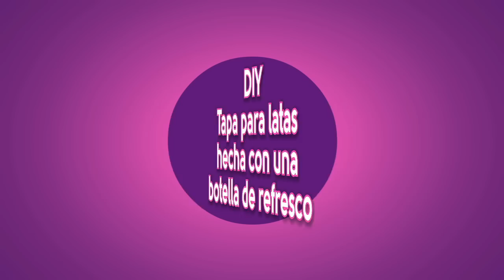DIY Tapa para latas de refresco hecha con una botella (Cosas que hago #2)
Cosas que hago #2: Hazte tú mismo una tapa para latas de refresco que será muy práctica para que lo puedas guardar y seguir bebiendo más tarde, es muy fácil y funciona de maravilla con estos trucos que te doy.

En este canal puedes encontrar vídeos sobre